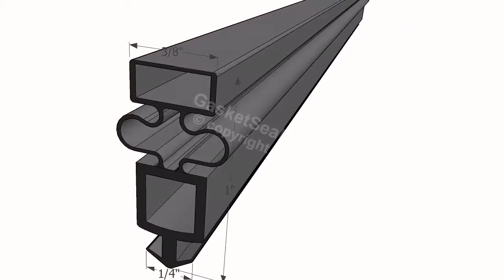034 Profile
034 Profile Used by Gasket Seal to build commercial refrigeration gaskets. Gasket Seal, LLC.